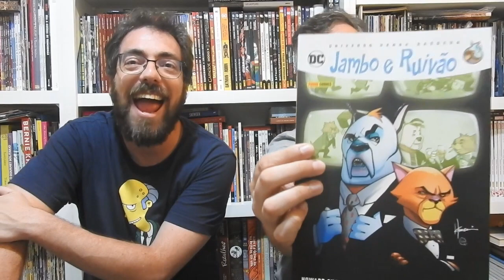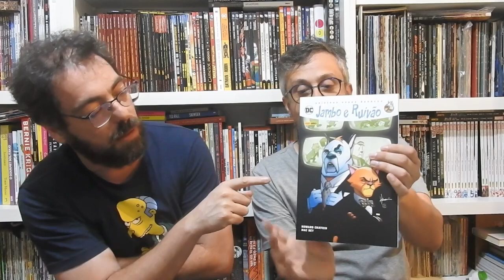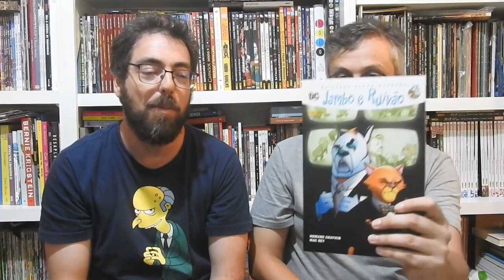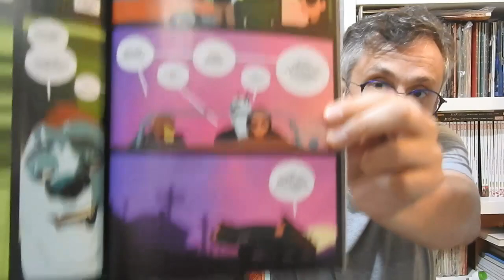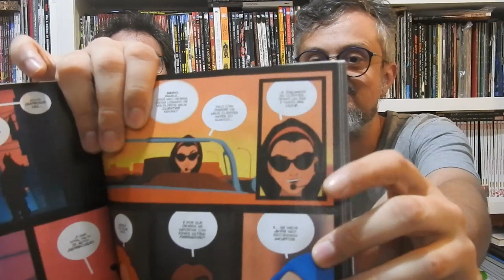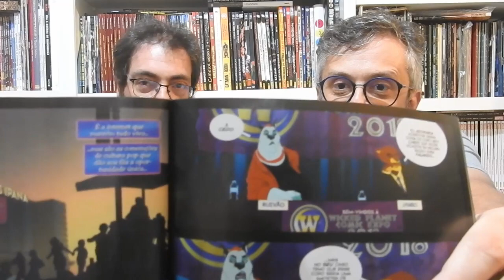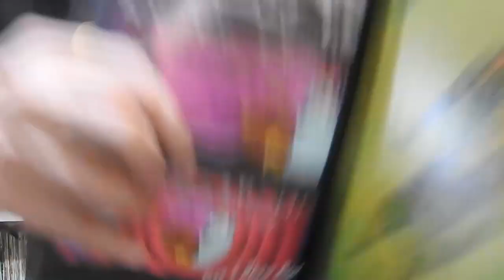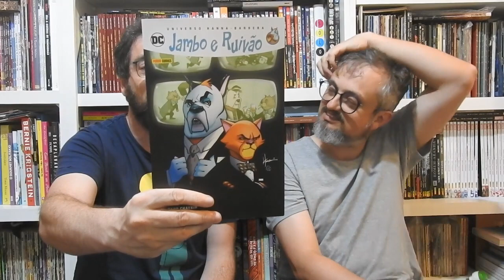KitineteHQ 359 - Jambo e Ruivão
Howard Chaykin escrevendo a história de dois astros das matinês infantis. Que se odeiam. Confiram Jambo e Ruivão
Não esquece de clicar no sininho hein!!

E agora temos um podcast na rádio com uma hora de quadrinhos para você, toda semana! e também em todas as plataformas de podcasts (ou

E todo último sábado do mês, vamos lá no Iticlub, Na Itiban